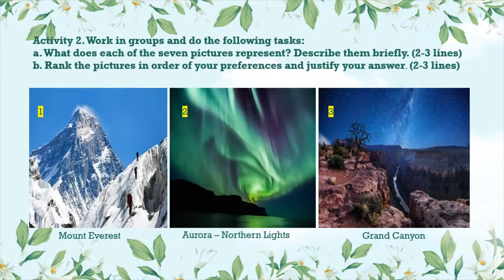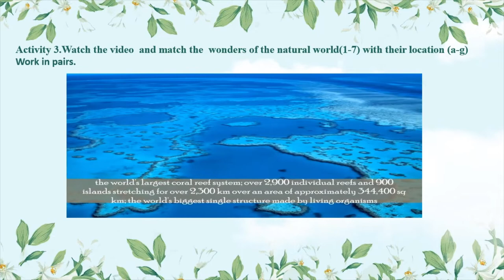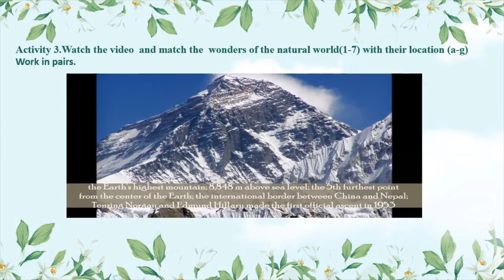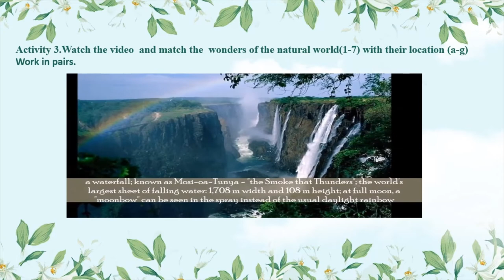Wonders of the Natural World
Resursa educațională este structurată pe patru activități distincte care urmăresc dezvoltarea competenței specifice 4.3. Sarcinile de lucru pentru fiecare activitate  de învățare,  se succed clar și logic, de la simplu la complex. Tema și contextul de comunicare le sunt familiare elevilor de la orele de geografie, fiind adecvate vârstei și nivelului de competență lingvistică ale acestora. O abordare CLIL a acestei activități aduce un plus de interes și motivație pentru elevi.
Activitatea 1.
Este un exercițiu de vocabular, structurat în două etape.
Mai întâi, elevii vor potrivi șase cuvinte cu definițiile acestora și vor alcătui propoziții simple cu aceste cuvinte.    Apoi, elevii vor alege cuvântul potrivit din listă pentru a completa definiția celor șapte minuni ale naturii.
Activitatea 2
a. Elevii vor descrie pe scurt (2-3 rânduri) cele șapte imagini cu cele șapte minuni ale naturii.
b. Elevii vor stabili o ierarhizare a acestor imagini pe baza preferințelor personale, justificându-și alegerile.
Activitate individuală.
Activitatea 3
Elevii vor viziona un material video- Seven Natural Wonders of the World- pentru a potrivi fiecare dintre  numele acestora cu locația lor.
Activitatea 4.
Elevii  vor scrie un paragraf despre una dintre aceste minuni ale naturii pentru a participa la un concurs despre cea mai interesantă destinație de vacanță. Elevii primesc instrucțiuni de structurare a paragrafului și un model. Ei pot include fotografii (opțional).
Activitate individuală